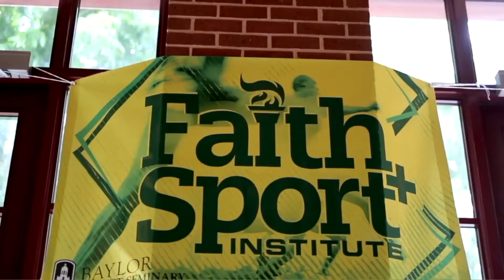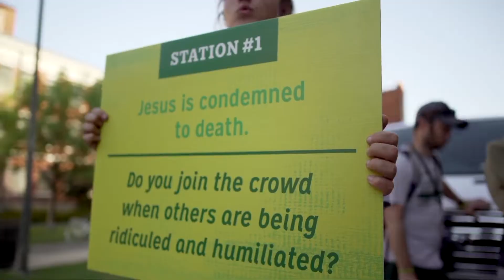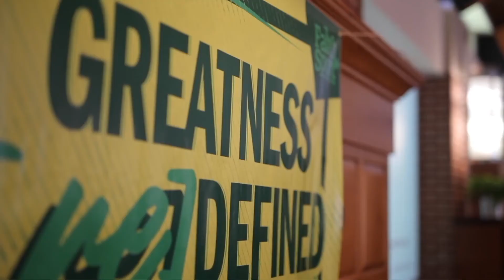FSI Retreat Trailer (2023)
The Faith & Sport Institute Retreat at Baylor engages and forms young men and women to become strong leaders in sports, church, and beyond. The seven-day retreat, combined with a year of mentorship, will help you ask the big life questions, deepen integrity and spiritual leadership, and develop convictions and character to equip you for the “race of life.”